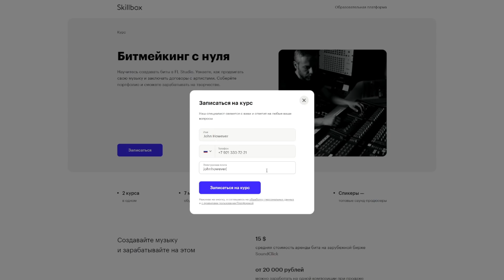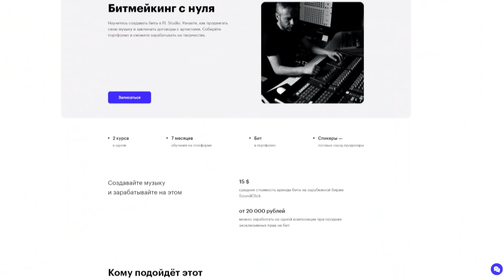BUSHIDO ZHO — NO BANG! HOLD ON! ВМЕСТЕ С BUSHIDO ZHO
Ссылка на альбом No bang! Hold on!

Включай уведомления, чтобы не пропускать новые видео!